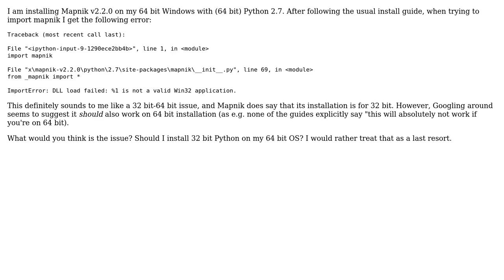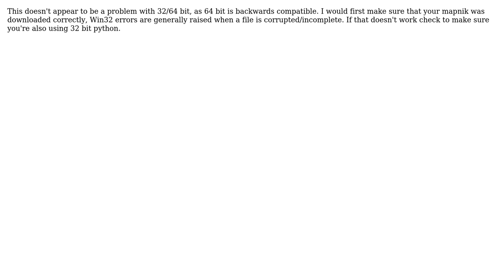GIS: Mapnik on 64 bit Windows (2 Solutions!!)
GIS: Mapnik on 64 bit Windows

With thanks & praise to God, and with thanks to the many people who have made this project possible! | Content (except music & images) licensed under CC BY-SA | Music | Images & others | With thanks to user Tyler Corcoran user Confusio user AndreJ and the Stack Exchange Network Trademarks are property of their respective owners. You are responsible for your own actions.